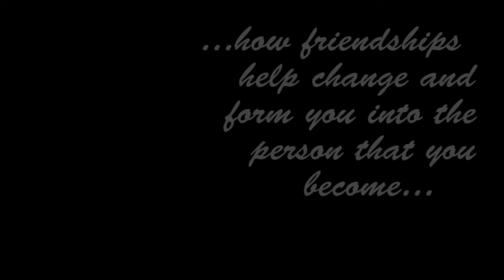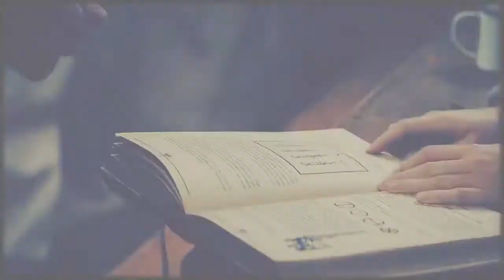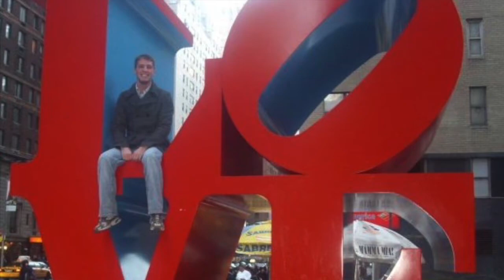Joe Wooldridge Tribute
See You Again (feat. Charlie Puth) (From "Furious 7") - Wiz Khalifa
Time Of Our Lives - Tyrone Wells
The Golden Girls - NBC
Disney Piano - The Lion King "Can You Feel the Love Tonight"
Let It Be - The Beatles

Sunday, April 16 Easter - Joe's Tribute dinner ended with a video montage of video and photos I've had and many others contributed. I know it's hard for those who know him, but I had too many memories not to share. Thank you, Joe.